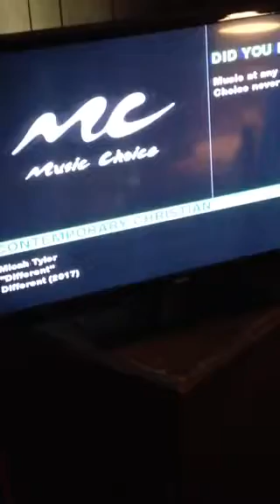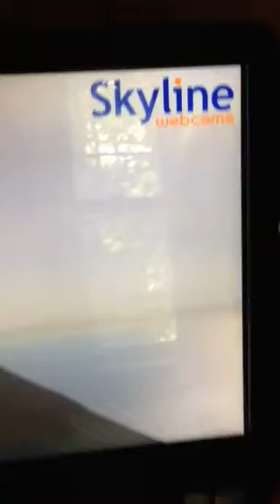Touch the sky